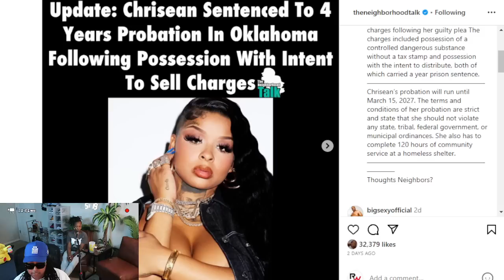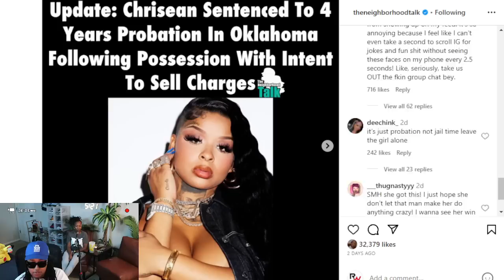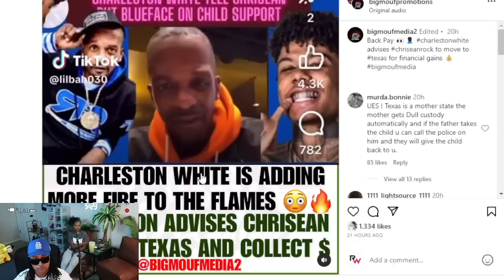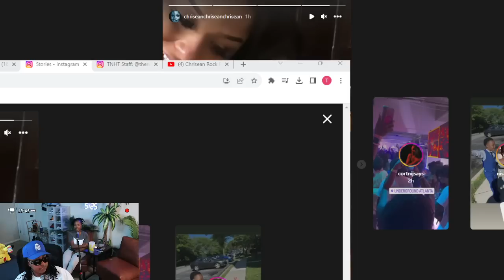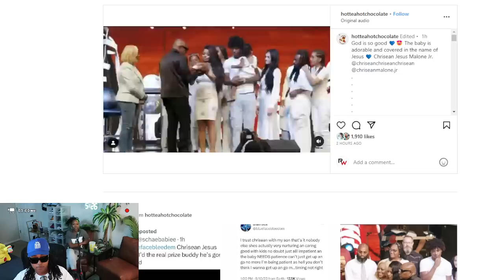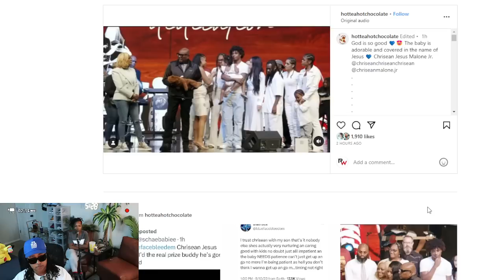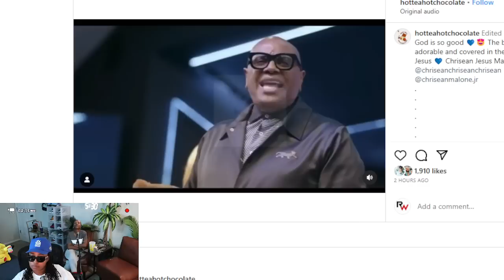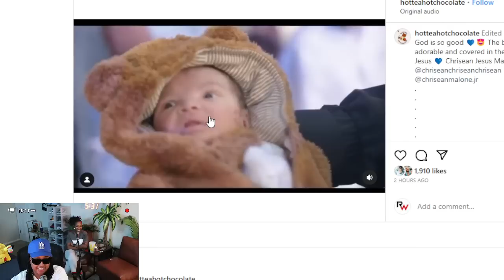Chrisean has been S3NTENCED to 4 years of PR0BAT!ON which is gonna bring her closer to JR 🥰🤣